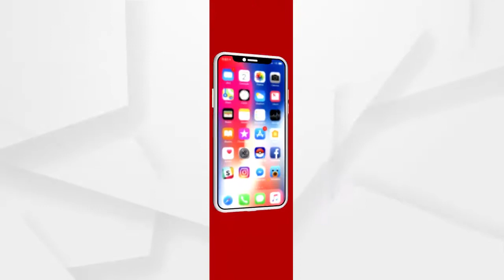ନେତାଜୀଙ୍କ ପ୍ରତିମୂର୍ତ୍ତିରେ ମାଲ୍ୟାର୍ପଣ କରିଛନ୍ତି କେନ୍ଦ୍ରମନ୍ତ୍ରୀ ଧର୍ମେନ୍ଦ୍ର ପ୍ରଧାନ ...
ନେତାଜୀ ସୁଭାଷ ଚନ୍ଦ୍ର ବୋଷଙ୍କ ୧୨୫ତମ ଜୟନ୍ତୀ ପରିପ୍ରେକ୍ଷୀରେ ନେତାଜୀଙ୍କ ଜନ୍ମସ୍ଥାନ ଓଡିଆ ବଜାରସ୍ଥିତ ଜାନକୀନାଥ ଭବନରେ ନେତାଜୀଙ୍କ ପ୍ରତିମୂର୍ତ୍ତିରେ ମାଲ୍ୟାର୍ପଣ କରିଛନ୍ତି କେନ୍ଦ୍ରମନ୍ତ୍ରୀ ଧର୍ମେନ୍ଦ୍ର ପ୍ରଧାନ ...